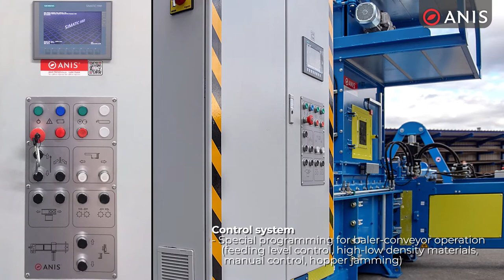Chain belt conveyor presentation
Due to their stable and heavy-duty design, chain belt conveyors are preferred in the recycling industry. The high stability coincides with a remarkable flexibility with subsequent expansion or conversion options according to the respective requirements.
Chain belt conveyors can be fitted with rubber. All chain belt conveyors have a heavy-duty welded modular frame construction, with high vertical side pieces, complete with high-quality bearings and gearboxes. All chain belt conveyors can be fitted with variable speed controls.

Main features:
• Useful widths of 800 to 2.000 mm.
• By default, with chain pitch 100 mm, for medium load 125 mm and for heavy duty load 200 mm.
• Screwed-on wear rails on solid cross-beams.
• Assembly even in difficult spatial conditions.
• Height of side walls: 300-750 mm (horizontal part) and 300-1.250 mm (ascending part).

ANIS manufacture 3 series of chain belt conveyor belts:
LIGHT LOAD: with a chain pitch of 100mm for light load and 4kW motor power
MEDIUM LOAD: with a chain pitch of 125mm for light load and 4kW motor power
HEAVY DUTY LOAD:  with a chain pitch of 200 mm and 4 – 7,5 kW motor power for industrial waste, large quantities of waste paper and MSW